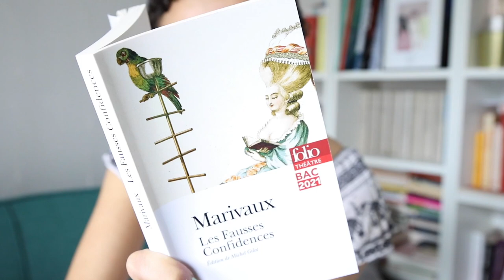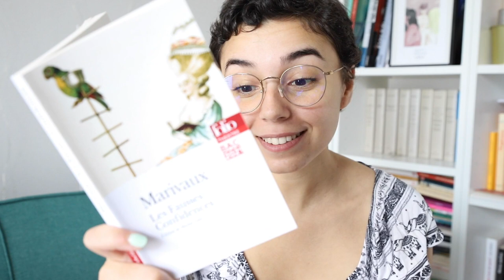Mon bac français en poche - Les fausses Confidences de Marivaux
« Les Fausses Confidences », c’est une pièce de théâtre écrite par Marivaux. Elle est jouée pour la première fois le 16 mars 1737 par les Comédiens italiens à l’Hôtel de Bourgogne à Paris. Manigances et querelles amoureuses y sont traitées avec humour. Les Fausses confidences est intégré à l’objet d’étude « Le théâtre du XVIIe siècle au XXIe siècle », dans le parcours « Théâtre et stratagème ».

Pour t'aider dans tes révisions du bac de français, Phosphore te propose de réviser tes classiques en compagnie de @JennaBoulmedaïs.
Sur le site du magazine, retrouve le texte de cette chronique enrichit par une prof de littérature et la rédac de Phosphore.
Si avec ça, tu déchires pas tout 😎 !